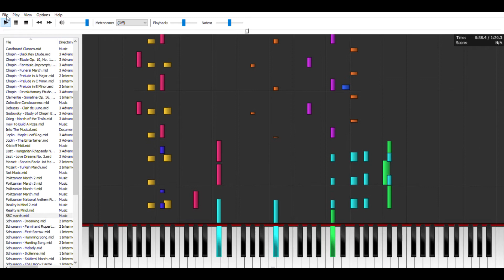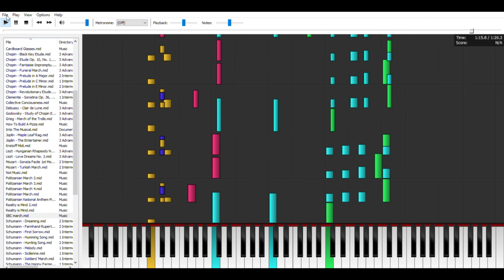The SBC March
This is a song I wrote the night after recording The SBC Podcast, which you can see / hear now!

You hear this song right in the beginning so I thought I'd release it here! Big big thanks to The SBC Podcast for having me on! They were fantastic and incredibly professional!